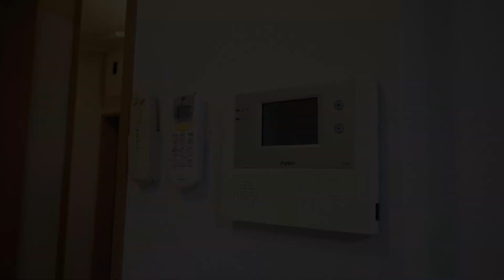【J's movie】東急田園都市線用賀駅徒歩8分のSOHO可能アパートメント メゾネットタイプの広々78.52㎡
人気の二子玉川駅徒歩圏内エリアから木造一部鉄筋住宅に待望の空きが出ます！
とっても広い、約78㎡を越える面積が魅力的！
SOHO可能のお部屋をお探しの方にピッタリな案件です。お見逃しなく！
B1のお部屋は広々21帖。
スタジオ風な間取りとなっていますので商品撮影にもピッタリ！

こんにちは！